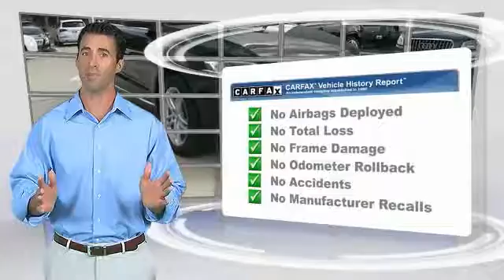2013 Audi Q5 Metairie LA N046511U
2013 Audi Q5 Premium Plus

EPA 28 MPG Hwy/20 MPG City! Premium Plus trim.